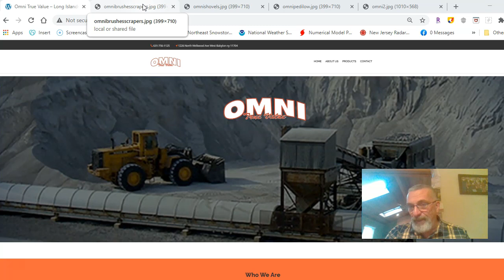Weather in 5 Freezing Rain & Rain Friday, Chance for Snow or Rain Sunday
Weather in 5  Happy New Year to all! A cold front has moved through and weather conditions will improve this afternoon across the Northeast and Northern Mid Atlantic states. The next storm is revving up in Texas and that low moves northeast into the Ohio Valley. Low level cold air sets up a round of freezing rain for inland areas from Northern Virginia and West Virgina northeast ot New England for late Friday and Friday night. Another low forms in the Southeast US Sunday and moves up the coast with rain or snow likely.

Omni True Value Hardware has everything you need to get you through winter storms this season.